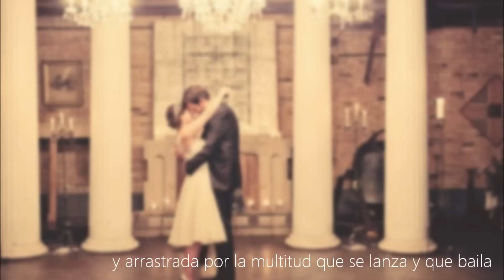Édith Piaf - La Foule (Sub español)